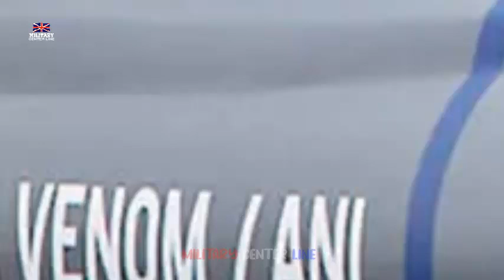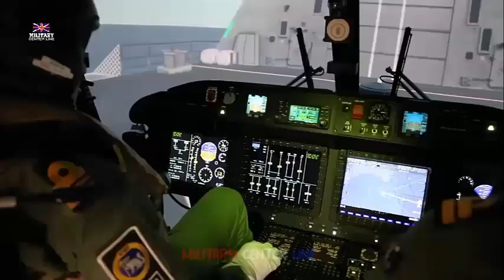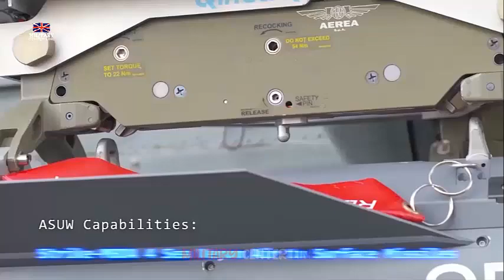Martlet missile gives Royal Navy Wildcat helicopter proven air air capability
The Royal Navy has enhanced its ability to thwart drone attack after helicopter crews downed a pilotless aircraft off the Welsh coast.

In the first air-to-air trial of its kind, the crew of a Wildcat used the Martlet missile – designed to take out enemy surface targets – to destroy a Banshee jet flying at hundreds of miles an hour over the Bristol Channel.

The helicopter operates from Royal Navy frigates, destroyers and aircraft carriers performing a wide range of key roles, from supporting board and search operations and tracking down drug-runners moving at high speed across the ocean, to ferrying troops/equipment and personnel around and conducting rescues when necessary.